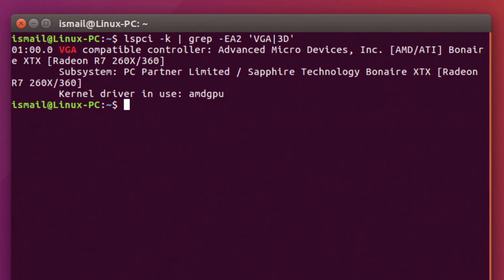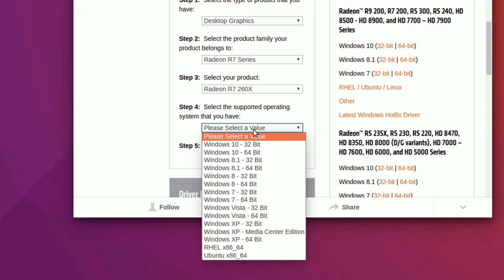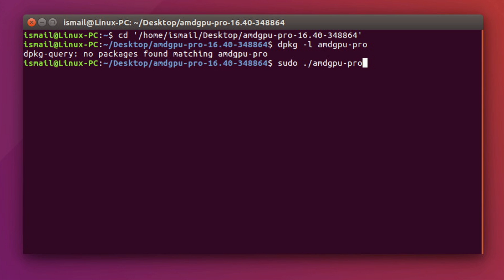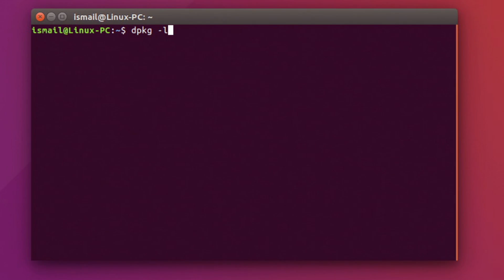How To Install AMDGPU-PRO On Ubuntu 16.04 (Guide)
A quick tutorial video for installing the AMD proprietary driver on Ubuntu 16.04.

Recommended that you watch the video in at least 720p for clarity of text. I have included English subtitles to assist you, just enable it in CC.

This video is meant for beginners who have just done a fresh install of Ubuntu 16.04 on their computers or are currently running the open source drivers and want to use the proprietary driver for their AMD card.

Step-by-step:
1. Make sure you have an Internet Connection.
2. Download the AMDGPU-PRO driver from their website.
3. Right click and Extract the driver file.
4. Open a new terminal, type in 'cd' without the quotes and then pull the driver folder into the terminal and hit Enter.
5. Type in the same terminal the following and hit Enter:
sudo ./amdgpu-pro-install
6. Restart Ubuntu once it's done.
7. You're done!

To  check that it installed successfully, open a Terminal. Enter the following:
dpkg -l amdgpu-pro

It should now list out the amdgpu-pro driver and it's version number

Please note, if you're using a hybrid/crossfire/laptop things may be different. I will not be able to assist you here as AMD's own drivers struggle to work properly in these scenarios.

My main computer rig specs:
RAM - 16GB DDR3 ADATA 1600MHz
OS  - Ubuntu 16.04 64Bit/Windows 10 Pro 64Bit (Dual Boot)

Video recorded using:
Media Express
Blackmagic Intensity Pro 4k
Audacity 2.1.2

Video edited using the following software:
KDENLIVE 15.12.3
GIMP 2.8.16

myromance123

About me:
I'm just a Malaysian, who loves Ubuntu and Linux, and more so gaming!